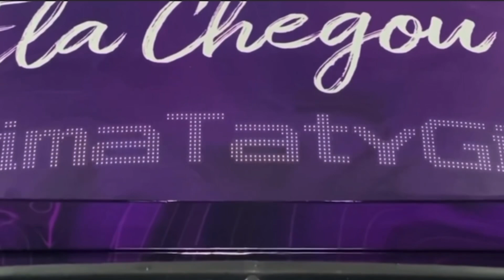Nova Plotagem Ônibus G8 Taty Girl 2023